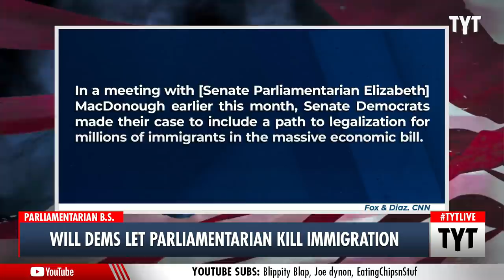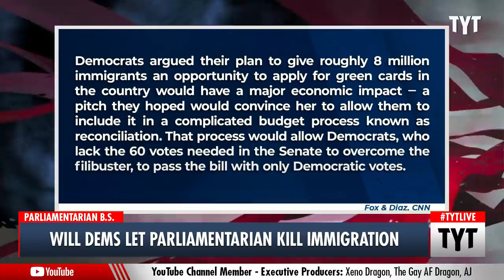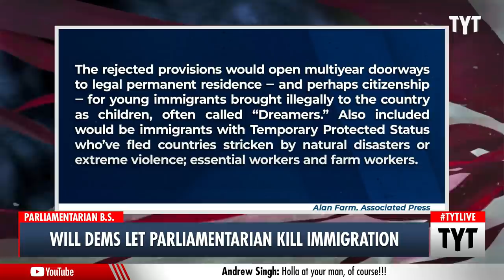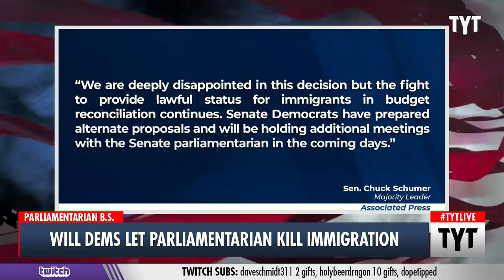The Senate Parliamentarian Strikes Again! Immigration Reform Is Dead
The Senate Parliamentarian ruled against Democrats' plans to include immigration reform in the reconciliation bill. Ana Kasparian and Cenk Uygur discuss on The Young Turks.

"Senate Democrats likely will not be able to include a pathway to legalization for millions of immigrants in their $3.5 trillion bill to expand the country's social safety net after new guidance from the Senate parliamentarian Sunday night."

210920__TA05_Will_Dems_Kill_Immigration_YT